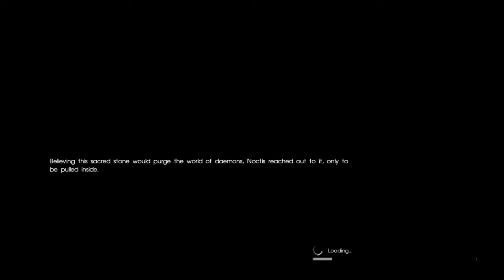Final Fantasy XV New Game Plus Part 40 (Chapter 13 Part 4, Chapter 14 Part 1)